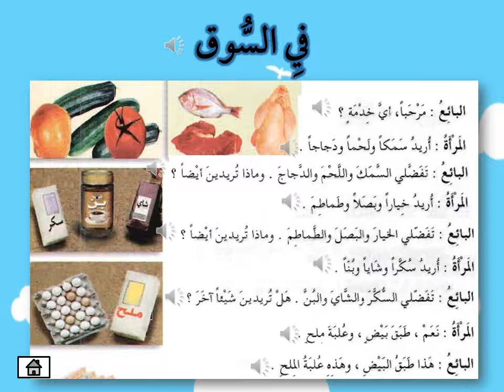Di Pasar (eHiwar)